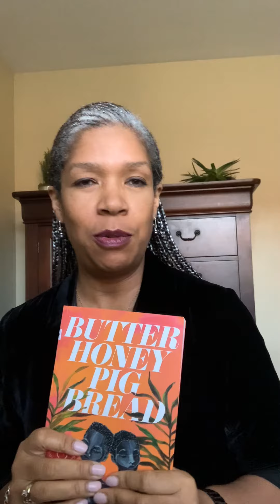Canada Reads 2021: Butter Honey Pig Bread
Our librarian review of Butter Honey Pig Bread by Francesca Ekwuyasi.